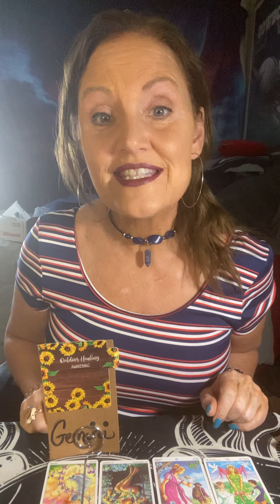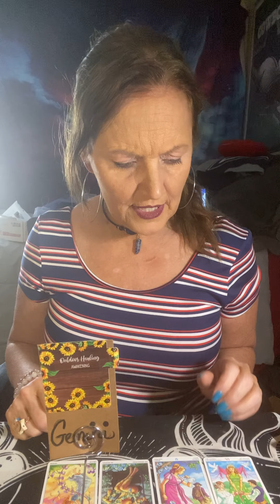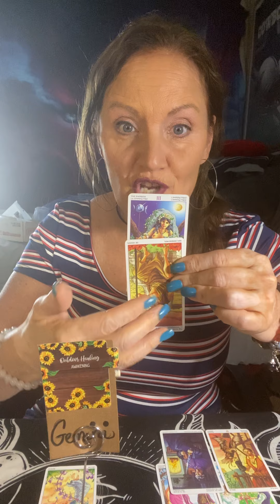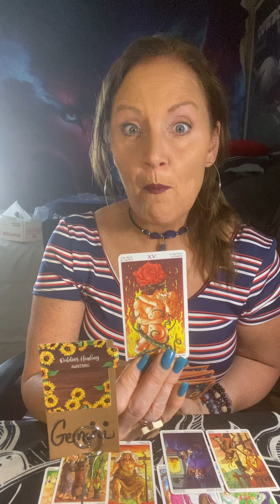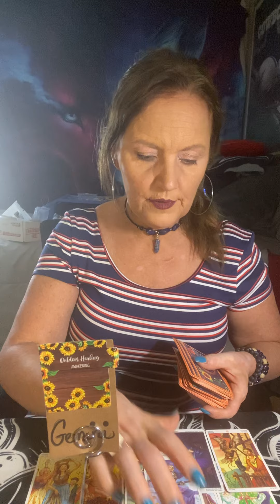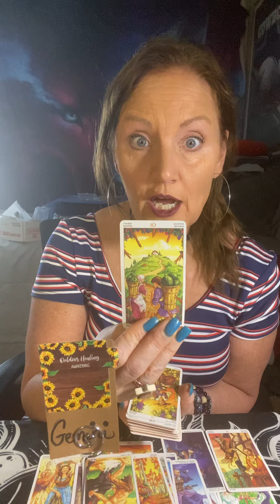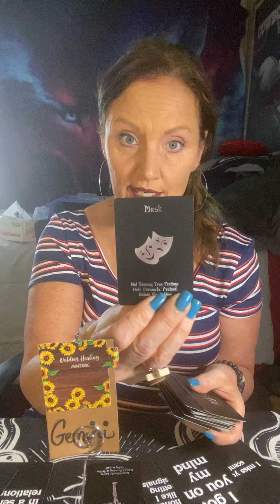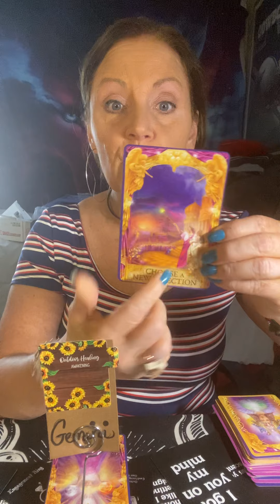Gemini ♊️June ♊️short read right to the point! They left and no longer want this relationship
Retrograde shut me down 4xs from giving you the next part. Hood luck In June karmic no-communication